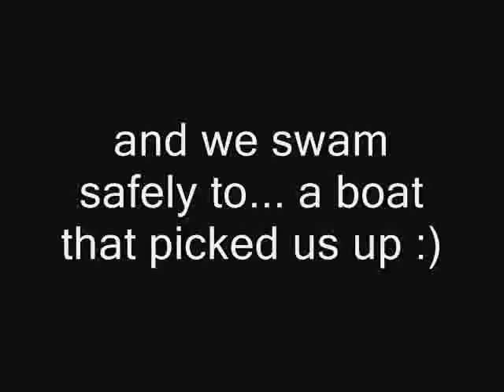REILLY - Jumping into the Rhine - European Tour 2010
While in Switzerland on tour, the band REILLY takes a trip to Stein am Rhine to have some fun.  The Rhine river runs through it so they decide to jump in it...